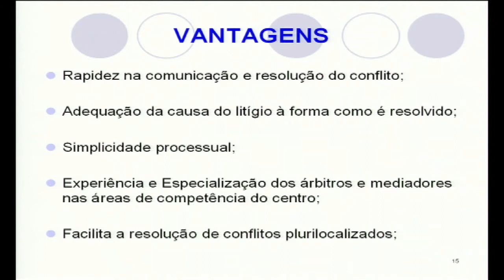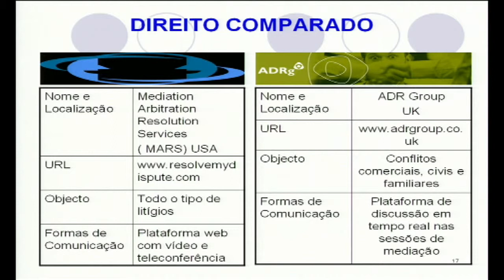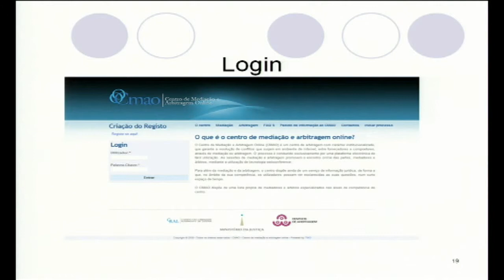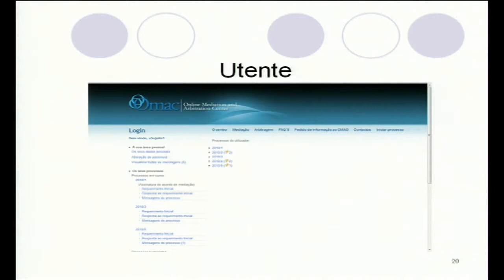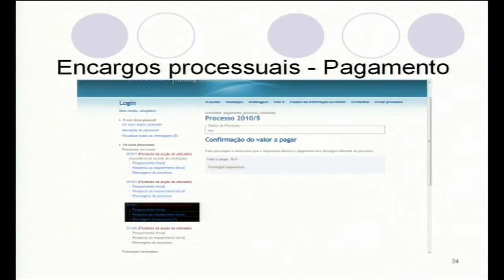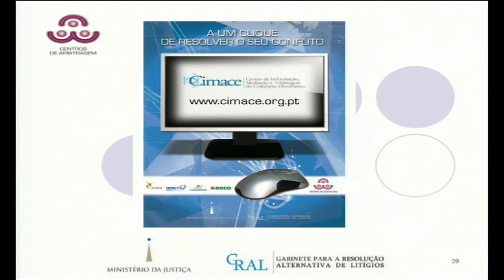ECONOMIA DIGITAL - Painel "Confiança na Economia Digital" - Domingos Farinho - 4ª Parte